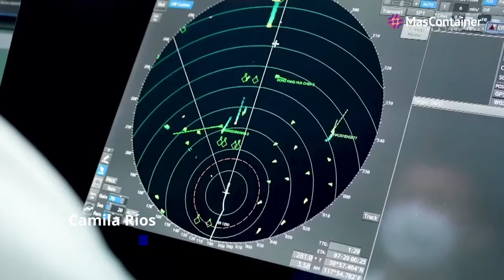Sólo 25 días: Nueva ruta marítima entre China y Latinoamérica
Las rutas marítimas entre China y América Latina son de gran importancia debido al crecimiento significativo del comercio y la cooperación económica entre ambas regiones en las últimas décadas. Estos recorridos suelen implicar la navegación a través del Océano Pacífico, por lo que se requiere de menores tiempos entre origen y destino. Revisa estas y otras informaciones en el Express Release de MasContainer.